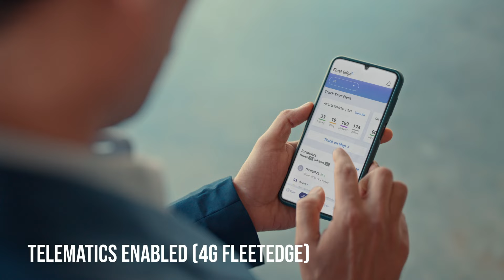टाटा मोटर्स स्मॉल कमर्शियल व्हीकल्स | BS6 फेज़ 2 रेडी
प्रगति की राह पर रहिए आगे, टाटा मोटर्स स्मॉल कमर्शियल व्हीकल्स के साथ। जो है BS6 फेज़ 2 रेडी, एक ऐसी अत्याधुनिक टेक्नोलॉजी से लैस जिससे पर्यावरण रहे हरा-भरा और भविष्य भी हो सुरक्षित।